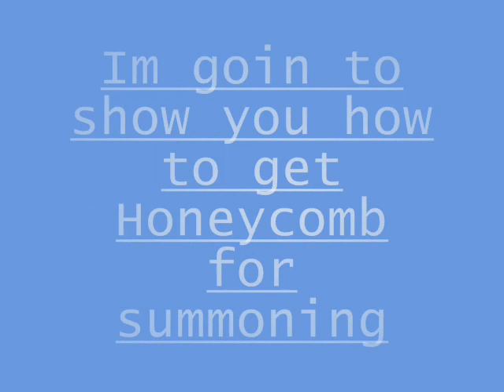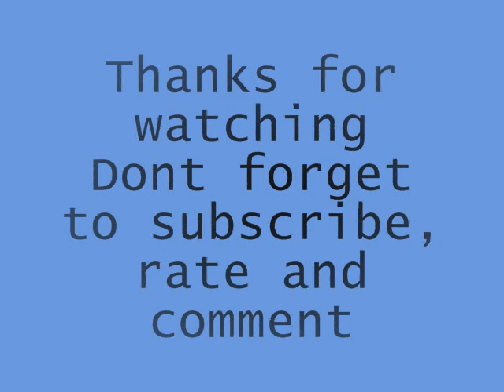How to get Honeycomb for summoning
How to get Honeycomb for summoning by da boss 153

songs:dj mangoo - eurodancer

dont forget to click the  orange button for happness and rate and comment

_______Disclamier______
RuneScape is a registered trademark of JaGeX Limited. I do not claim, or have any, affiliation with JaGeX Ltd.All comments expressed in the video are solely my own, all comments by others are their own and I do not take responsibility for their actions. Consider this, free advertising.